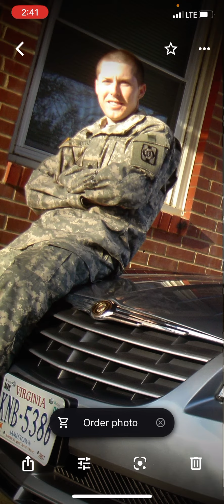No reason for ego about material possessions .